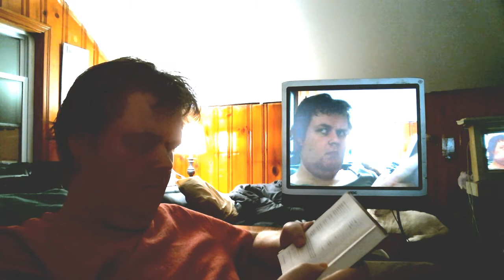A last-minute unplanned readings/communion video for Christmas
The readings: Isaiah 62.6-12, Psalm 97, Titus 3.4-7, Luke 2.1-20.  I had a bunch of mishaps while recording the communion portion.  First, I had to do multiple takes of certain parts; second, my Pentium spontaneously rebooted twice while playing video (and I made an editing mistake while recovering from the first reboot); third, I had to comp the line "and lead us not into temptation" in the Lord's Prayer, because I misspoke and said "and deliver us not into temptation".  Have to say I like the idea of changing outfits to do two parts, and using an old computer to play back the original video.